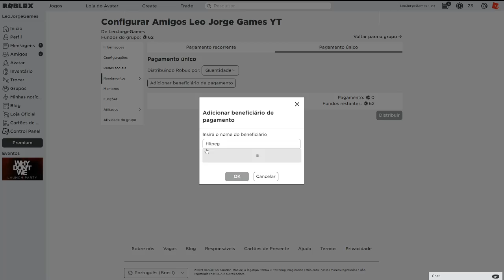Tentei dar robux para os novos membros do grupo e olha no que deu!!!